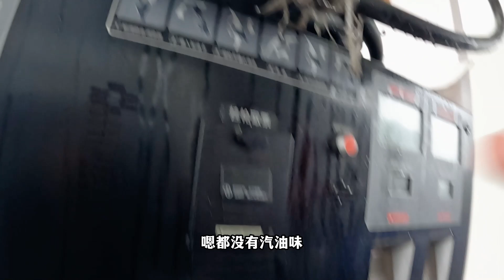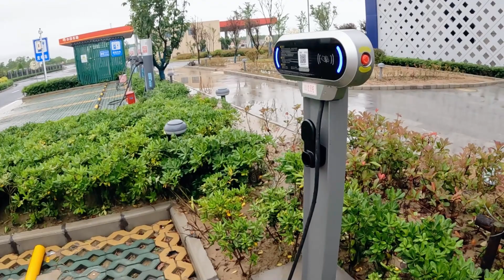房车安家加油站内岛主急的绕车转圈，爸妈车里鼾声如雷